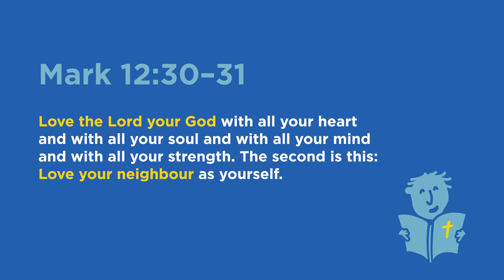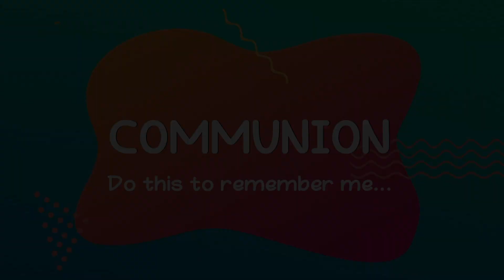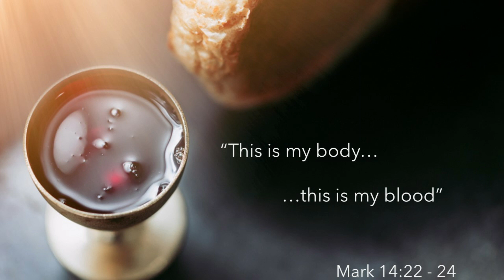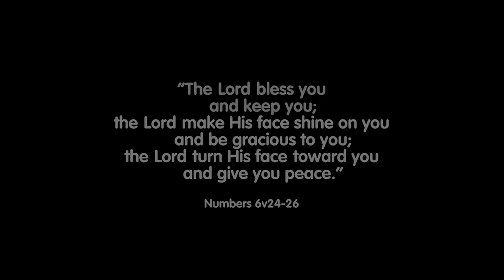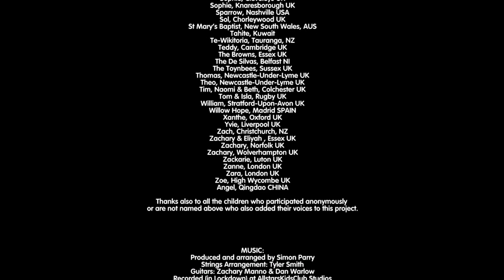05/07/2020: CCW Church Online service